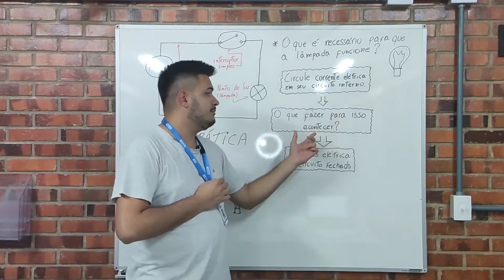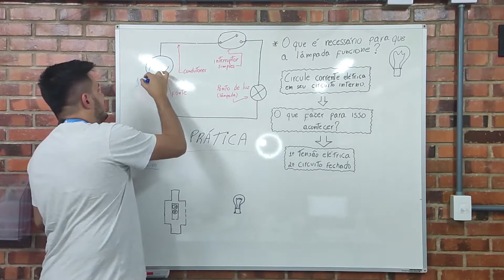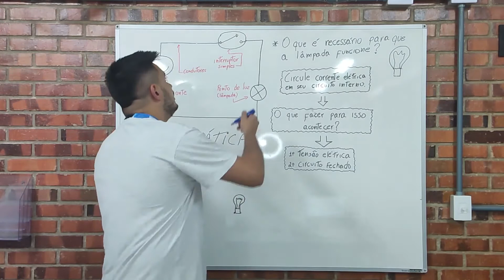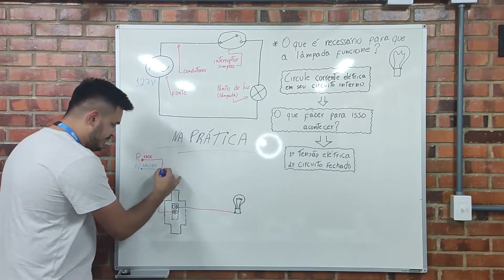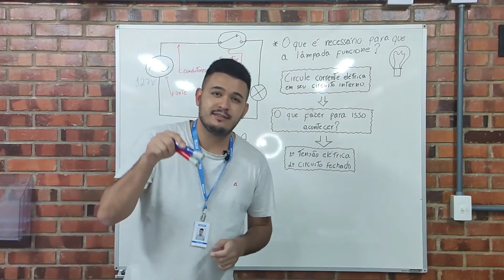Aprenda a forma correta para instalar uma lâmpada | SENAI Play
No vídeo de hoje, você irá aprender como instalar uma lâmpada na sua casa.

Mostraremos como funciona um circuito elétrico de uma lâmpada sendo acionada por um interruptor simples.